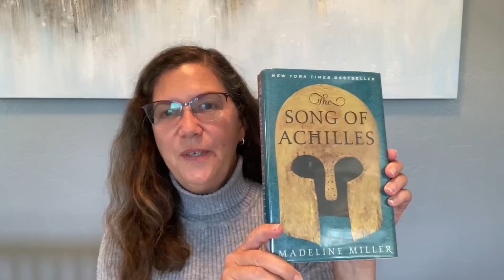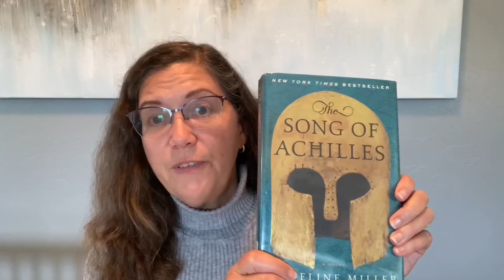"The Song of Achilles" by Madeline Miller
This week on Book Chat, Be chats with us about "The Song of Achilles" by Madeline Miller.